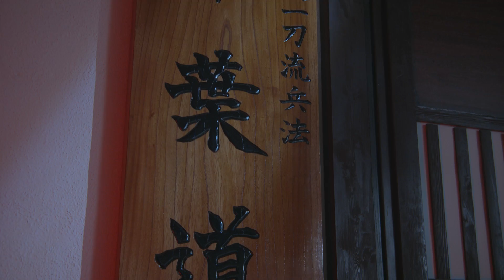Hokushin Ittō-ryū Hyōhō | Trailer English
The Hokushin Ittō-ryū Hyōhō together with the company Videfilm created a trailer video to promote our ryūha's over 200 years old heritage and tradition.

At this point we want to express our heartfelt gratitude and thanks to the wonderful team of Videfilm.